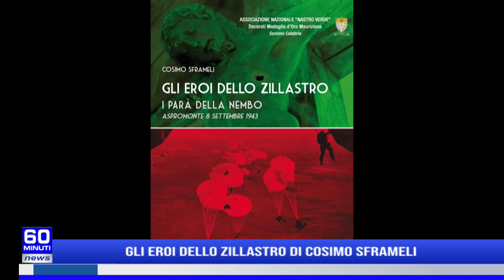60 NEWS | GLI EROI DELLO ZILLASTRO DI COSIMO SFRAMELI